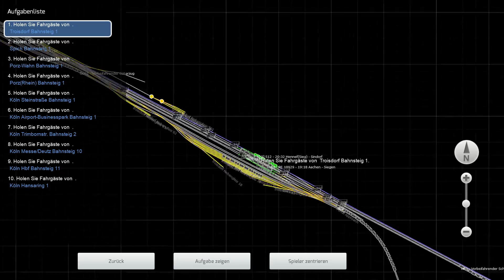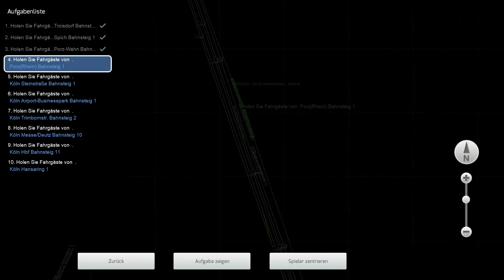TS 2018 Köln Airport Link | Mit der BR423 zum Hansaring ☆ Let's Play Train Simulator 2018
► Map: Köln - Koblenz (mit Köln Airport Link Route Extension)
► Zug: BR423

► Spielebeschreibung:
Train Simulator lässt Sie komplett in eine Welt voller Züge eintauchen und bringt Sie an einen Ort, an dem Sie tun und lassen können was und wann Sie wollen. Erleben Sie die Herausforderung des Meisterns einer großen Vielfalt von Lokomotiven und des Kennenlernens der Strecken in allen Richtungen. Legen Sie Ihr kreatives Potential mit leistungstarken Werkzeugen zur Erstellung Ihrer ganz eigenen Strecken und Szenarien frei und genießen Sie Ihre Sammlung aus der Sicht des Lokführers, des Fahrgasts oder eines Eisenbahnbegeisterten. Was auch immer Sie an Zügen lieben, Train Simulator hält es für Sie bereit.